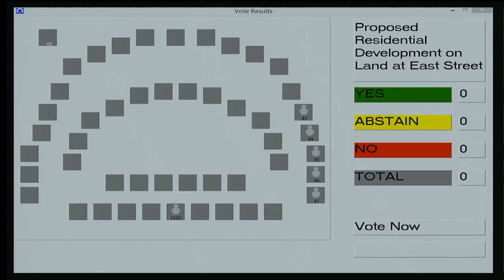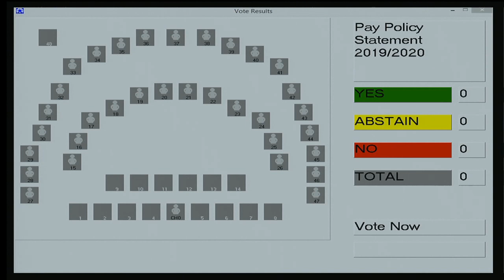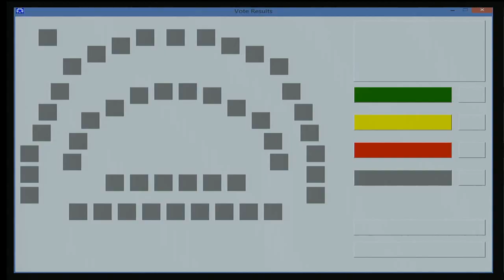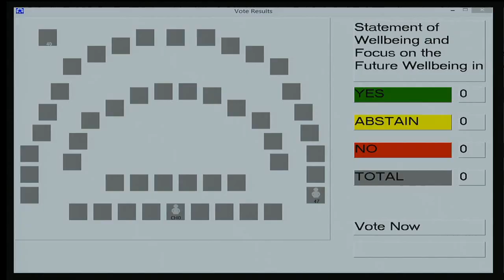Full Council Meeting 17 April 2019